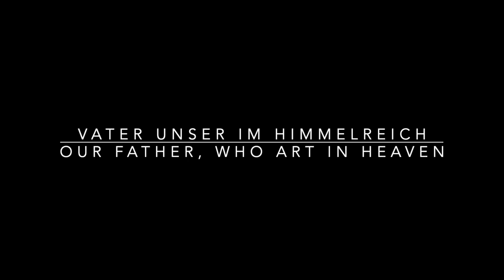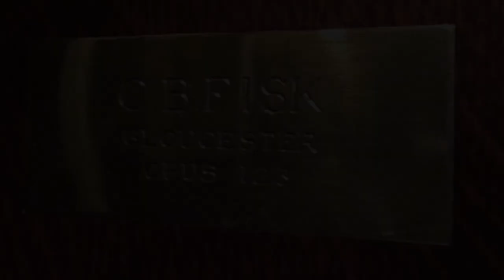BACH & THE FISK - RICHARD BARRICK HOSKINS, ORGANIST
BACH & THE FISK
Richard Barrick Hoskins - Organist
Organ by C B. Fisk, Inc
St. Chrysostom's Church - Chicago

PROGRAM - MUSIC BY JOHANN SEBASTIAN BACH
Pièce d'Orgue
Kyrie, Gott, Vater in Ewigkeit
Christe, aller Welt Trost
Kyrie, Gott, Heiliger Geist
Vater unser im Himmelreich
Wo soll ich fliehen ihn
Allein Gott in der Höh sei Ehr
Passacaglia, c minor

Richard Barrick Hoskins - Director of Music & Organist